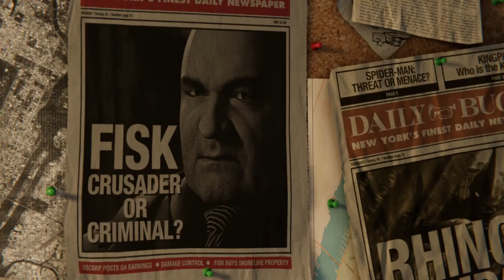Marvel's Spider-Man# 1